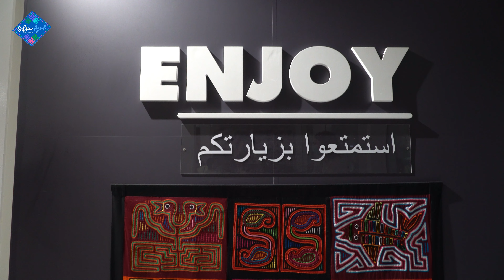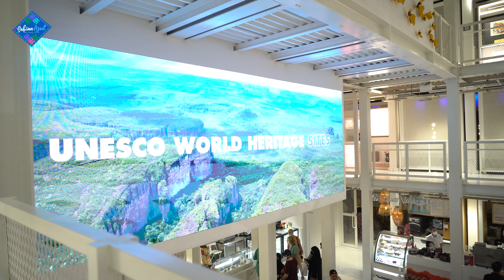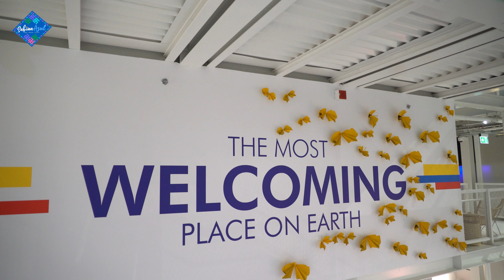El rincón con más RITMO en TODO DUBAI | Colombia en la EXPO 2020 DUBAI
Sabina Azul te demuestra como es el pabellon de Colombia en la EXPO 2020 DUBAI. Es el primer video sobre los paises de latinoamerica en la expo dubai 2020.

Pabellon Colombia expo 2020